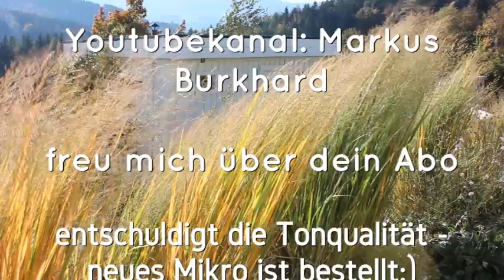Herbstrundgang und Pflegetipps für den Garten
beste Gartenschere: Felco

beste Wühlmausfalle:
Rundgang und Pflegetipps für den Garten im Herst

Wir machen einen Rundgang in meinem Garten und ich gebe einige Pflegetipps für den Herbst wie z.B.:

Königskerzen stehen lassen
Natternkopf aussäen lassen
Gräser nicht zurückschneiden
generell Stauden stehen lassen und erst im Frühling zurückschneiden - dadurch haben sie einen Winterschutz und für die Tierwelt sehr wertvoll
keine Düngung mehr im Herbst - Pflanzen sollen ruhen
die Wiesenflächen werden 1x im Jahr gemäht, Mähgut 2 Tage liegen lassen, damit die Samen noch rausfallen
Herbst ist eine sehr gute Pflanzzeit!

* * Was ich sage entspricht meiner eigenen und ehrlichen
     Meinung! Es erfolgt keine Entlohnung

Videos können Werbung oder Produktplatzierungen enthalten

DANKE ! :)